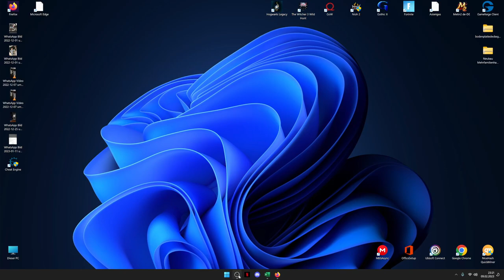Lets Play Hogwarts Legacy Gameplay Uncut Part 3